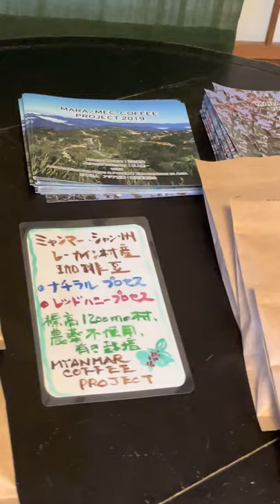茗荷恭介作品展〔鉄と和紙と光による造形〕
茗荷 恭介 作品展
〔鉄と和紙と光による造形〕
2021 11/6(土)－11/14(日)
10：00－17：00(期間中無休)
時が巡り、茗荷 恭介さんの作品展を開催いたします。
初日、11/6(土)午後２時よりギャラリートークです。
また、11/6(土)、11/14(日)の両日は、長年ミャンマーで、
農業指導をしてこられた河合嗣生氏によるミャンマーコーヒー
の無料試飲会（豆の販売もあります）を行います。
是非、晩秋の永源寺、風野工房にお立ち寄りください。
風野工房ギャラリー　野田 公子